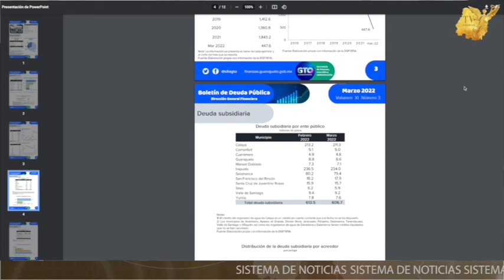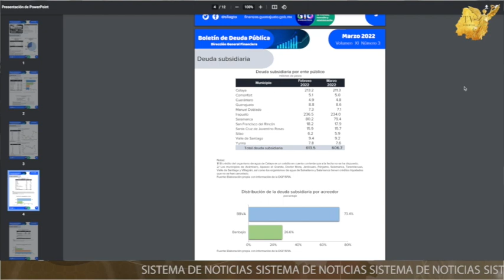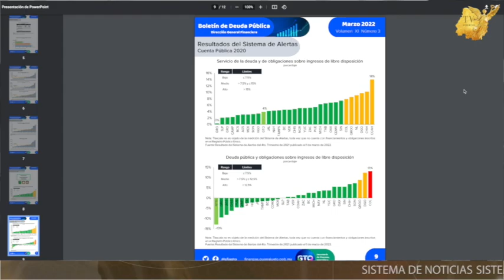Deuda pública de Guanajuato, ¿a cuánto asciende?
La deuda pública del Estado de Guanajuato😟😳😱 ya se eleva a 11 mil 846 millones de pesos: algunos préstamos los seguiremos pagando hasta 2036 💵💸